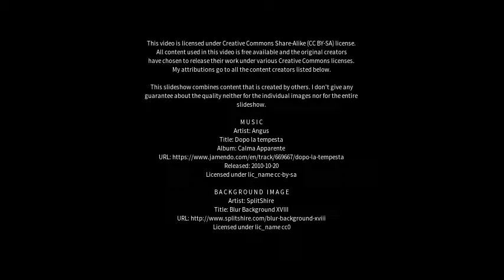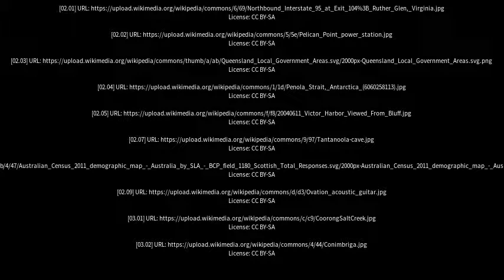Best places to visit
Best places to visit - Penola (Australia) Best places to visit - Slideshows from all over the world - City trips, nature pictures, etc.